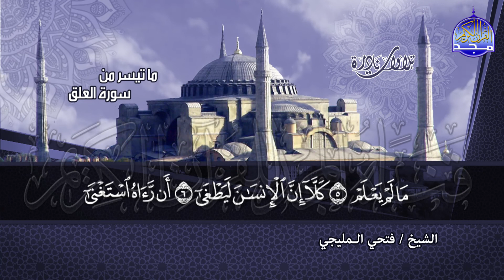جديد النوادر | ما تيسر من سورتي " الفتح والعلق " بالصوت التحبيري الرائع الشيخ : فتحي المليجي | HD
ومعنا ومعكم :
القارئ الشيخ ||فتحي المليجي .
وتلاوة رائعة من سورتي الفتح والعلق